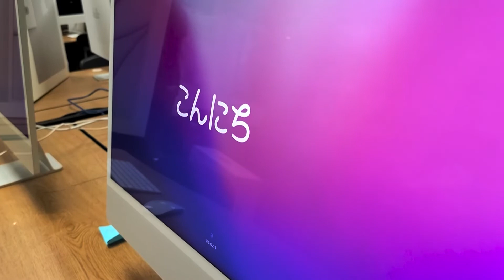New Computers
For the first time in a few years some classrooms on campus are getting a digital upgrade.

WTV's Karina Grokhovskaya has the details.